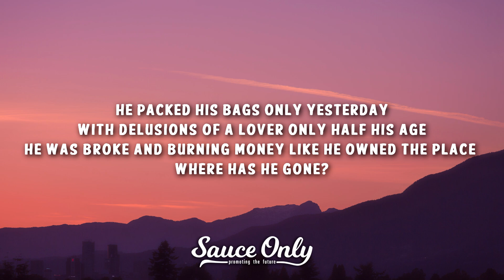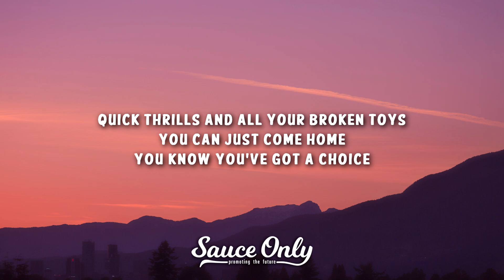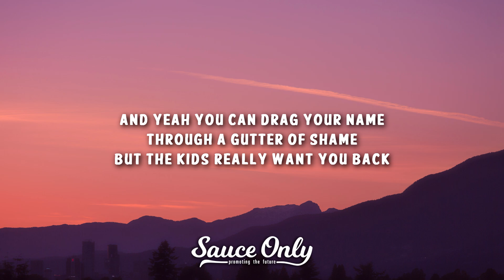Alfie Jukes - Amsterdam (Lyrics)